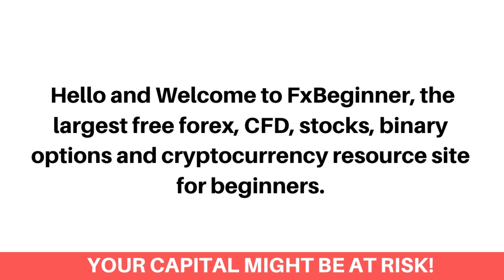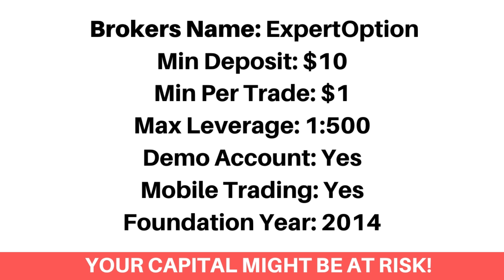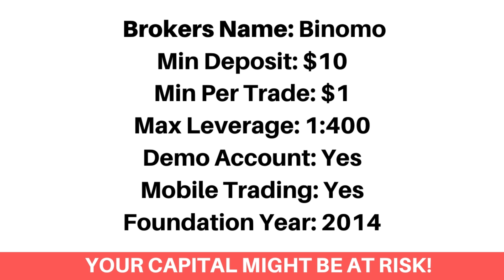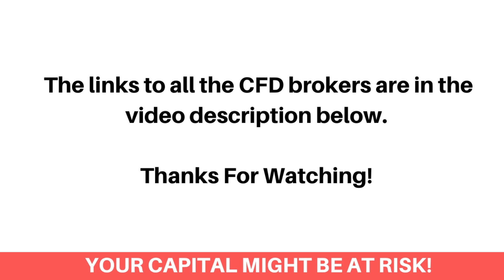Best CFD Brokers In The United Kingdom (Beginners Guide) - FxBeginner.Net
Here's the top best online CFD trading platforms in the UK.

Finding the best contract for difference (CFD) trading platforms as a British can be a difficult process. Most especially getting the best CFD brokers that accepts British traders and would let you trade with the highest leverage on the market. Don’t worry, we've got you covered!

We've compared the top best CFD brokers that would let you as a British trader, trade Global stock CFDs, Forex CFDs, Stock index CFDs, Commodity CFDs and Metals and energy CFDs.